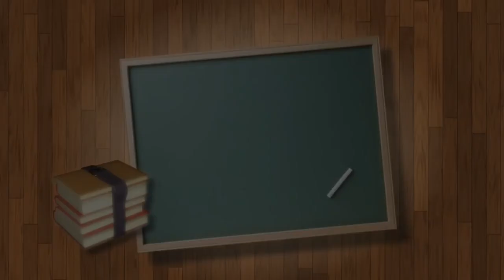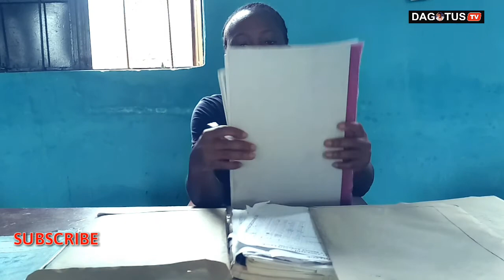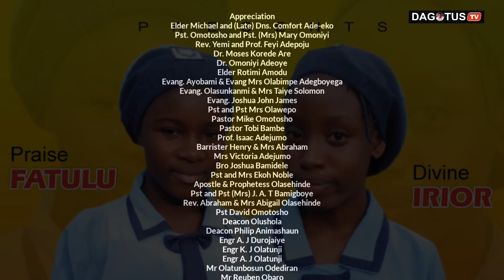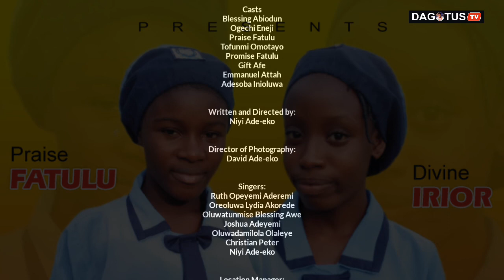BACK TO SCHOOL | EPISODE FOUR | WRITTEN AND DIRECTED BY NIYI ADE-EKO | LATEST MOVIE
THANKS!

BacktoSchool NIYIADE-EKO#DAGOTUSTV#PASTOREAADEBOYE#iteTV#BishopOyedepo#ApostleSelmanMessages#OGONGOTV#HiddenSickness#FEJOSBABATV#RHODA#BrainJotterComedy#Thesingingfamily#TAAOOMA'SCABIN#POV#Houseonfire#Theblizzardpart4#DamilolaMikeBamiloye#Mountzionlatestmovie#YemiAdepojuVDGTV#AyobamiAdegboyegagospelfilmsTV#OAFPTV#SAAMUALAJO#MarkAngelComedy#Evomnetwork#Jatemglobalnetwork#Biribiri#FunkeAkindele#FunkeAdejumo#Pastorremote#OFFICIALBRODASHAAGGI#ChristanoRonado#PCMFilms#BroEsupofo#LatestNigerianMovie#NigerianEntertainment#LatestNollywoodMovie#TopTrending#Peopleofhispresence#DunsinOyekan#Kiriku#TOMANDJENNY1#